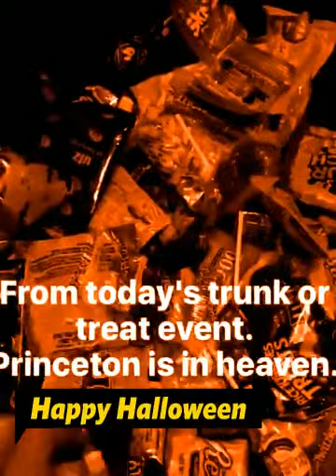Star Wars Halloween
Halloween 2016 - two Darth Vaders, Baby Yoda and mom Stormtrooper.